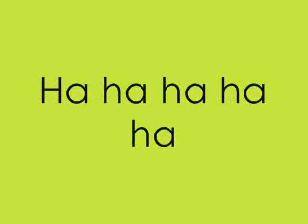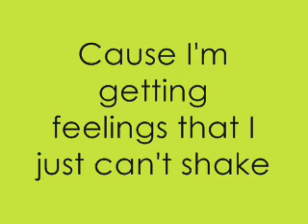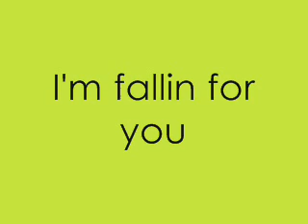Headfirst- Selena Gomez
Lyrics to Headfirst by Selena Gomez